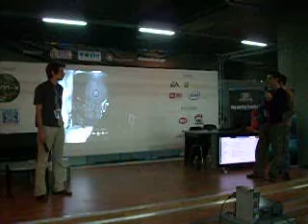COD 4 presentation part 2 @ DTE 2007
Call of duty 4 presentation @ DTE 2007 athens,greece
part 2